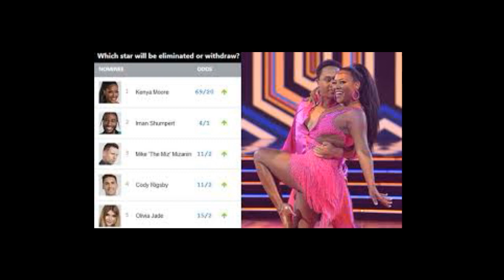Kenya Moore FromThe RHOA GurlYou KnowYou're TOO MATURE & Seasoned ToBe LustingAfter BrandonArmstrong